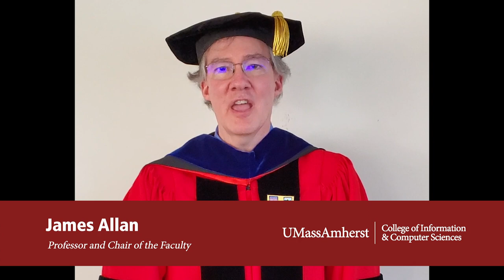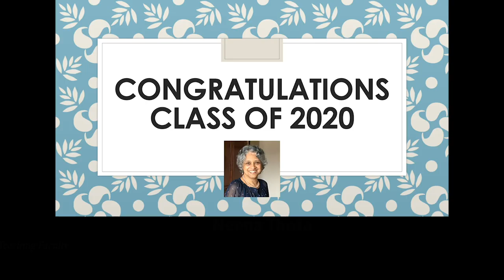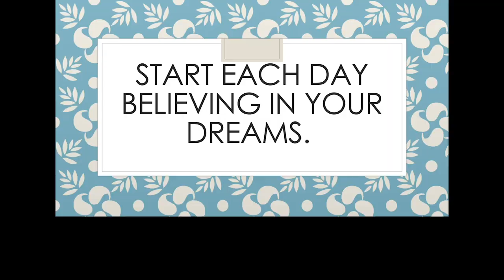The CICS Community Congratulates the Class of 2020